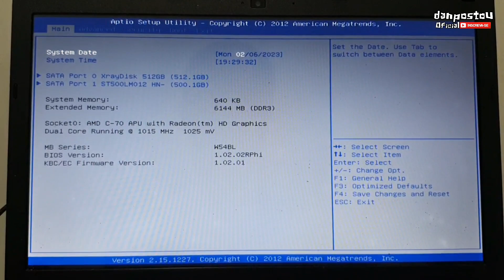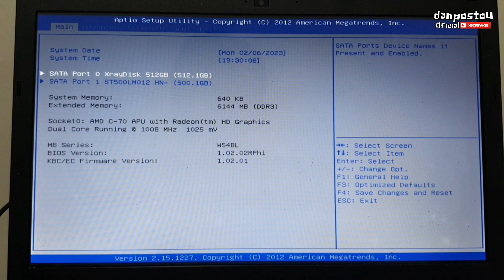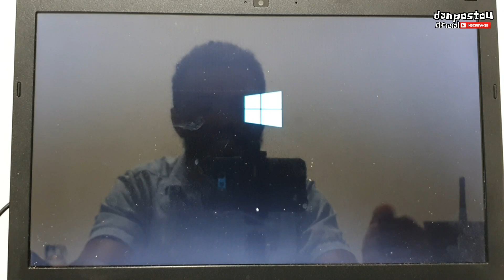Notebook ou PC nao dá boot no windows| Fica no setup bios | Sistema não inicia | Como resolver fácil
SE ESSE VÍDEO TE AJUDOU E QUISER CONTRIBUIR COM O CANAL, VOU DISPONIBILIZAR AQUI A CHAVE PIX, QUALQUER VALOR AJUDA NOSSO TRABALHO.

Neste vídeo mostrarei uma solução para quando o sistema não dá boot e fica retornando ao menu setup da bios. Neste tutorial, o metodo foi feitk em um notebook Philips, mas vale para qualquer um que tem a configuração alterada no vídeo, O UEFI BOOT ATIVADO/DESATIVADO.

Motherboar series:  w54bl
Bios Version 1.02

00:00 - Introdução
00:46 - Problema
01:19 - Solução
01:22 - Secure Boot
01:58  - Testando Solução